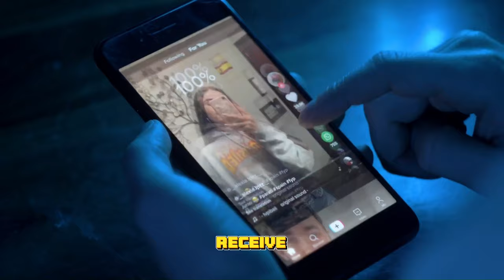Is TikTok a Threat? The Banning Debate on Free Speech vs. Security | Mind Muscle TV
The complex debate of 'TikTok Ban: Protecting Security or Suppressing Free Speech?' This critical examination explores the looming U.S. decision that could reshape the digital landscape. Understand the arguments from both sides of the aisle as TikTok, owned by Chinese company ByteDance, faces scrutiny over potential espionage and its influence on elections.

Explore how this controversy impacts TikTok users, digital privacy, and free speech rights across social media. Donnie D., your favorite nerd, guides you through this story's intricate political, social, and technological threads. Is the TikTok ban a necessary security measure or an infringement on free speech?

✅ TIMESTAMPS
0:00 - TikTok Ban Overview
0:37 - Reasons Behind TikTok Ban
1:58 - TikTok: Communist Malware Allegations
3:08 - Legislation: TikTok Ban Bill
4:35 - Conclusion of TikTok Ban Discussion

This video is about Is TikTok a Threat? The Banning Debate on Free Speech vs. Security, But It also covers the following topics:

TikTok Ban Debate
U.S. Security Threat TikTok
Free Speech Versus Security

Video Title: Is TikTok a Threat? The Banning Debate on Free Speech vs. Security | Mind Muscle TV

✅  About Mind Muscle TV:

Welcome to the hub for empowering the mind through the synergy of AI and curiosity. Strengthen your mind like a muscle with our concise, insightful videos spanning diverse topics. Beyond mere entertainment, we're on a mission to explore AI's creative and educational capabilities.

In a world where curiosity is the catalyst for growth, we're here to inspire you always to stay curious. Our content is designed to treat your mind like a muscle, deserving regular exercise and nourishment.

At Mind Muscle TV, we firmly believe that knowledge is power, and we're dedicated to empowering you with information for a fulfilling life. Discover the latest AI breakthroughs, explore science, tech, art, and culture, and find practical tips for enhancing your daily life.

Strengthen your mind like a muscle and stay curious with Mind Muscle TV!